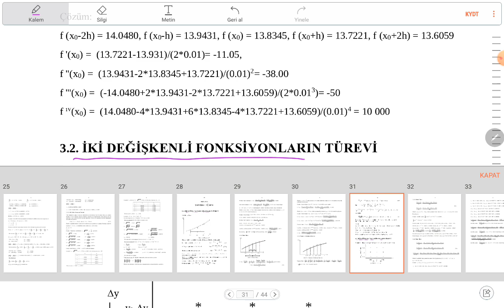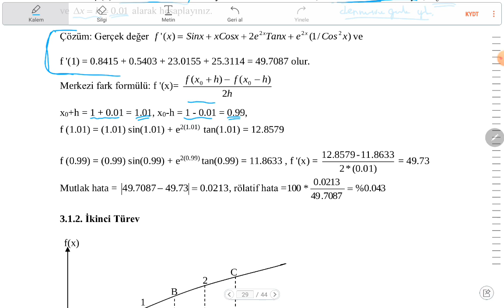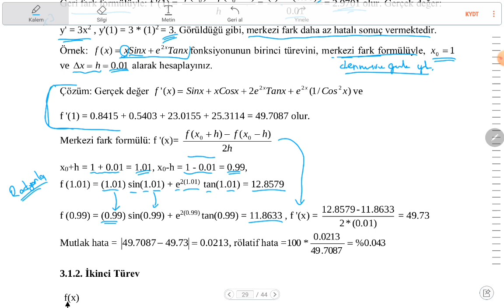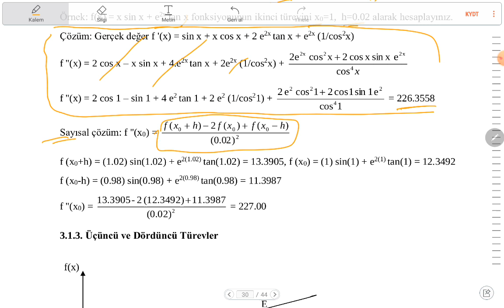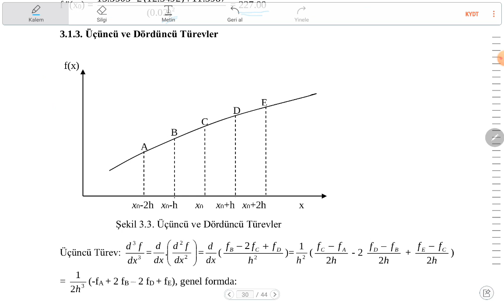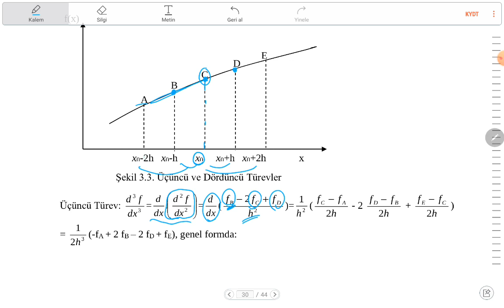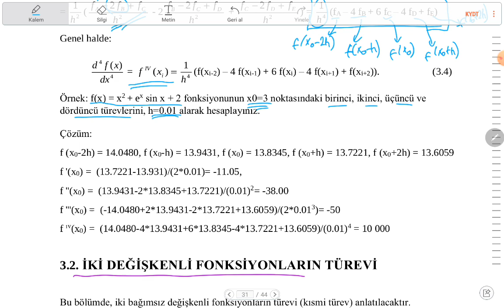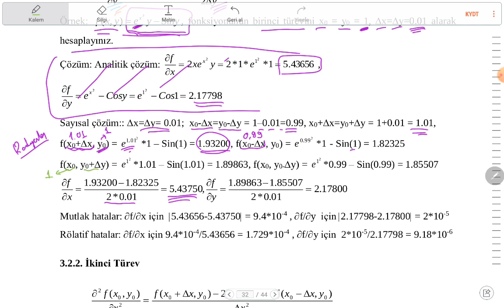8. Sayısal Analiz- Sayısal Türev-Bir değişkenli ve iki değişkenli fonksiyonların türev hesapları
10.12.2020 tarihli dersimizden